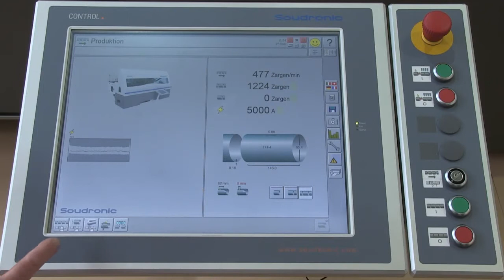SOUDRONIC Group - Canbody Welder SOUCAN 650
SOUDRONIC Group - Official